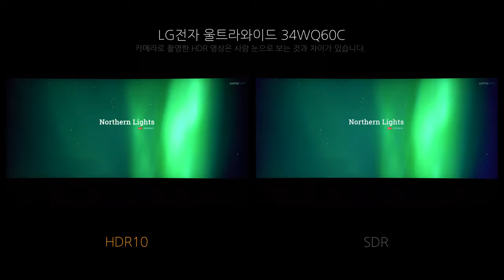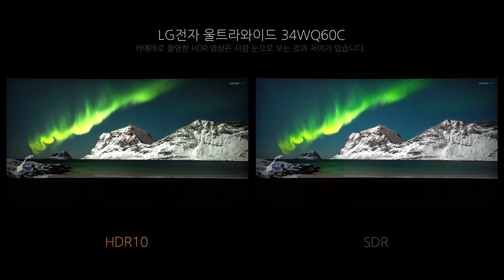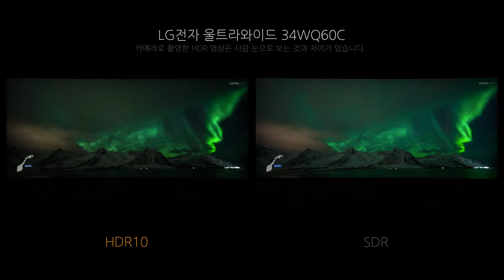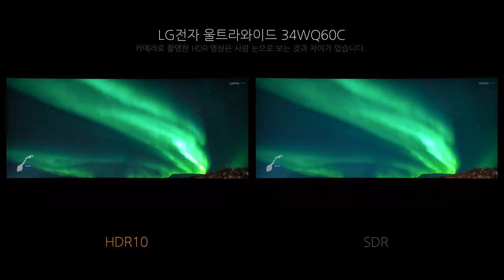Video HDR - LG전자 울트라와이드 34WQ60C